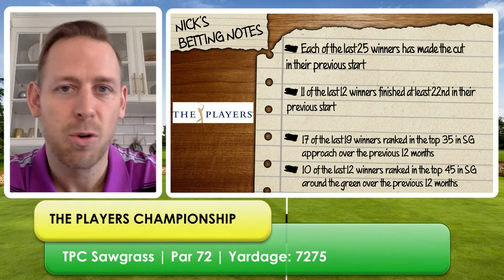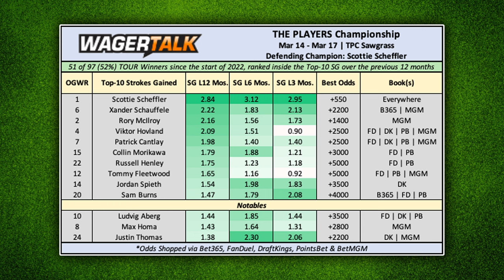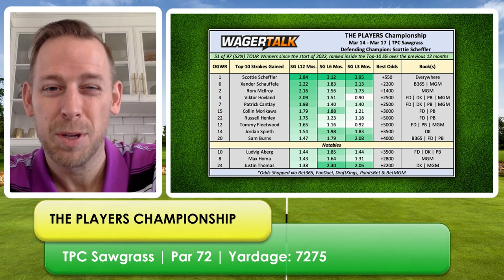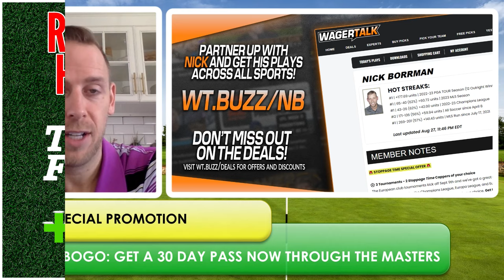The Players Championship 2024 PGA Picks & Predictions | Betting Tips & Course Preview | Tee Time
⛳️ The Players Get Down to Business: Your Guide to the 2024 Players Championship

It's that time of year again! The PGA Tour's "Super Bowl," the Players Championship, tees off this week at the iconic TPC Sawgrass Stadium Course in Ponte Vedra Beach, Florida.

👀 Here's your ultimate guide to catching all the action, from March 14th to 17th, 2024:

📍 Tee Time & Location:
Get ready for an early start! Play begins at 7:15 AM EST each day.
Featured groups typically tee off later in the morning.

🤔 Who's Favored?
This prestigious tournament attracts the biggest names, and the odds reflect that tight competition:
Scottie Scheffler: +11/2 (defending champion aiming for a repeat)
Justin Thomas: +8/1 (former winner looking to reclaim his title)
Collin Morikawa: +10/1 (known for his strategic approach at Sawgrass)
Rory McIlroy: +12/1 (seeking redemption after past struggles at TPC Sawgrass)
Jon Rahm: +12/1 (powerful player with a chance to shine)

Tune In:
Don't miss a single shot with live coverage on CBS and Golf Channel throughout the week.

Check your local listings for specific broadcast times.

📱 Follow the Action:
Tournament: @THEPLAYERS
Scottie Scheffler: @McChicken4Life
Justin Thomas: @JustinThomas34
Collin Morikawa: @collin_morikawa
Rory McIlroy: @McIlroyRory
Jon Rahm: @JonRahm97

📱 Hashtag Hype:
Join the conversation and share your picks using these official hashtags:

📊 Video Timestamps
00:00 Introduction
01:05 Player Trends & Tournament Format
04:15 Weather & Tee Times
07:05 Players Course Preview
12:24 Total Strokes Gained Chart
15:25 Players To Avoid
19:36 Outright Winner Pick
22:17 DraftKings Picks
26:30 Top 20 Predictions

The Players Championship 2024: A Detailed Look
The PGA Tour's flagship event, the Players Championship, takes center stage this week (March 14th-17th) at the infamous TPC Sawgrass Stadium Course in Ponte Vedra Beach, Florida. With a record-breaking $25 million purse and a field boasting the best golfers in the world, this tournament promises high drama and electrifying competition.

Defending Champ Aims for Repeat:
Scottie Scheffler, the current World No. 1, enters the week as the defending champion after a dominant victory in 2023.  He'll be looking to become the first player to win back-to-back titles at the Players since Phil Mickelson in 2007.

A Field of Champions:
Scheffler faces stiff competition from a stacked field. Former champion Justin Thomas, known for his all-around game, is hungry to reclaim his title. Collin Morikawa, a master strategist, thrives on the demanding layout of TPC Sawgrass. Rory McIlroy, seeking redemption after past struggles at the course, could be a sleeper pick. Meanwhile, Jon Rahm's powerful game makes him a potential force to be reckoned with.

TPC Sawgrass: A Notorious Challenge:
The Stadium Course at TPC Sawgrass is a true test of skill and mental fortitude.  Water hazards, strategically placed bunkers, and the iconic par-3 17th island green all conspire to make birdies hard-earned and mistakes costly. Mastering this course will be a key factor in determining the champion.